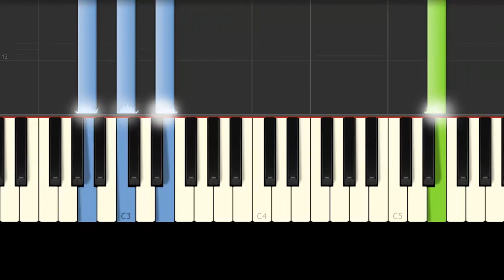He Man / Opening / FÁCIL / Piano Tutorial